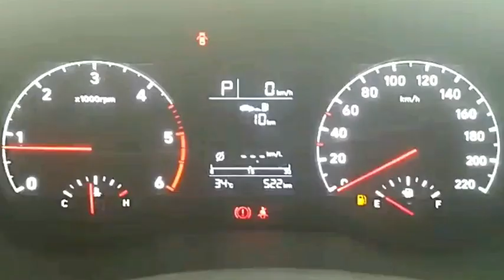Hyundai Verna Odometer Programming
X-Tool can be used for diagnosis and repair of electronic systems, mostly of automobiles. This is our main product. A durable, compact construction was designed using the newest technologies and the product is professional, simple to use and of high functionality. The device is of a small size, powered from a USB port. X-Tool differs from other products in its high quality software and reliability.
It is updated from the Internet. Our tester can be used by people who do not have any special knowledge in the field of electronics or computer science, and its straightforward menu makes it unnecessary to study thick manuals.
Request
Callback

Additional Information:

Item Code: XTOOL
Pay Mode Terms: L/C (Letter of Credit),T/T (Bank Transfer),D/P,D/A,Other
Port of Dispatch: surat
Production Capacity: 1
Delivery Time: 3 Days
Packaging Details: Box Pax & Accessories